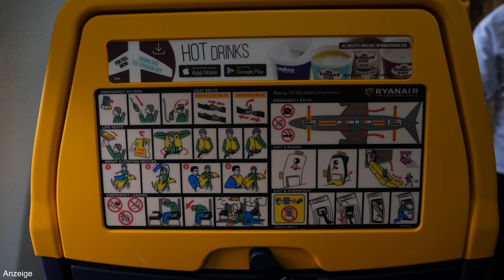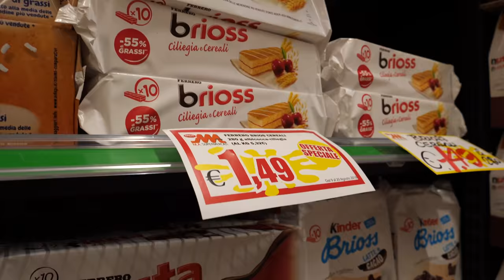Italien Anreise • Köln nach Rom • Colosseum • Weltreise | VLOG 374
Wir reisen von Köln nach Rom und so beginnt unsere Italien Anreise mit Ryanair. | Anzeige
Nach der Landung in Rom checken wir in unserer Airbnb ein, kaufen in einem italienischen Supermarkt ein und am folgenden Tag machen wir Rom unsicher, um die ersten Sehenswürdigkeiten zu erkunden.
Gemeinsam erkunden wir Trastevere, einen der schönsten Stadtteile Roms, wo wir z.B. die Aussicht auf Rom vom Gianicolo genießen, die Basilica di Santa Maria besuchen und am Tiber entlang spazieren.
Später folgt dann der Besuch des Kolosseum. Der Besuch des Kolosseum ist auf jeden Fall zu empfehlen und atemberaubend, doch leider überrascht uns hier ein starkes Gewitter.
Aber mehr dazu nun im ersten Video aus Rom, der ewigen Stadt und Italiens Hauptstadt!

Hier kannst du dir unsere tolle Rom Airbnb anschauen, mit einer mega herzlichen Besitzerin (Hannah):

🎵 MUSIK & LINKS